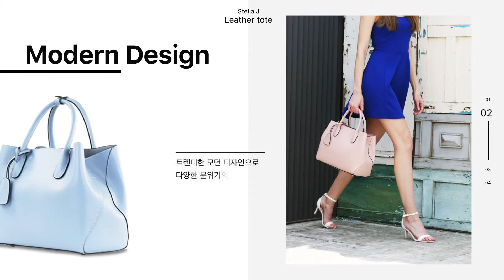스텔라 토트 가죽 가방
가죽가방의 반란 👜 45,000원
여성의 현명한 선택,
가볍고 예쁜 아이탬 👌